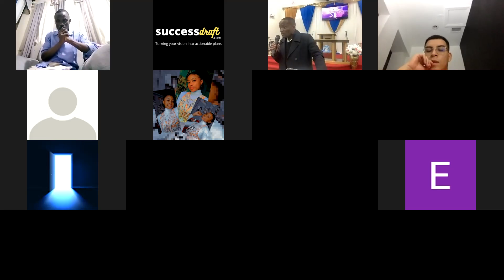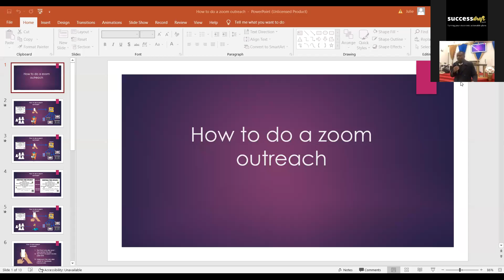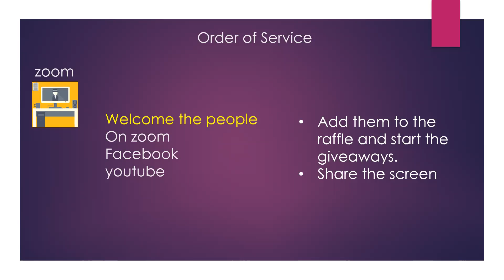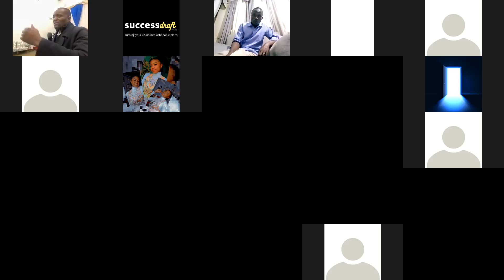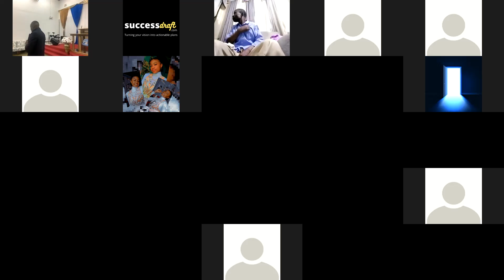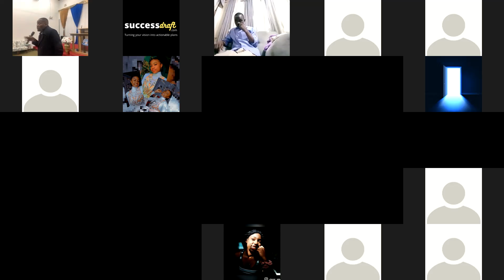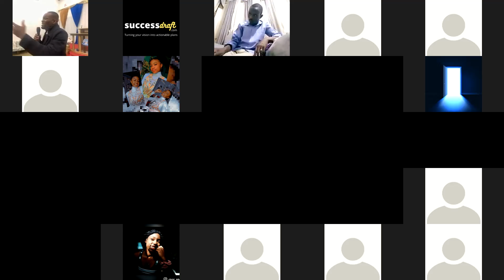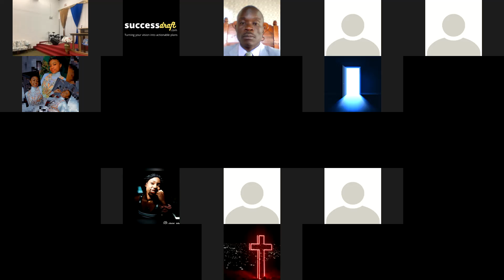Basic Outreach Training Session 4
Our mission is to help people discover what God has called them to do and how to fulfill it.